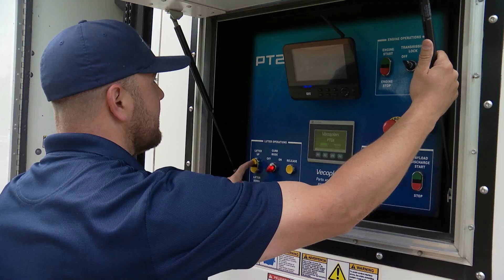WSPA PROMOTIONS CFC 2023